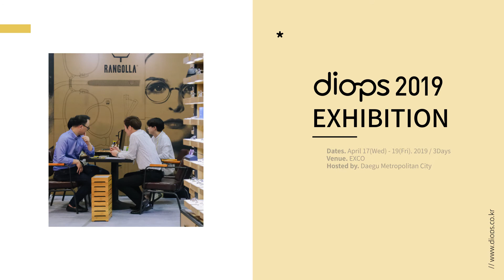2019년 diops 홍보영상(60초 버전)